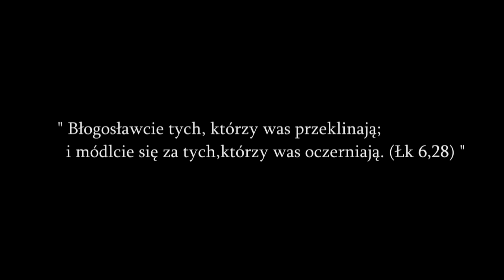Uważaj co "Mówisz"